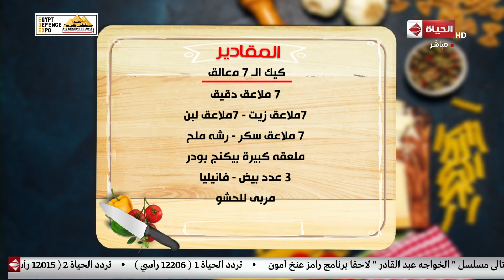المطبخ - مقادير كيك الـ 7 معالق على طريقة الشيف أسماء مسلم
جزء من حلقة اليوم 5 ديسمبر 2018 من برنامج المطبخ تقدمه أسماء_مسلم تستعرض فيها طريقة عمل ملوخية بالجمبري بنفس طريقة المحلات، وطريقة عمل مولتن كيك، وطريقة عمل البسيمة، وطريقة عمل كفتة السمك، وطريقة عمل "سمك بالبرغل" ومقادير عمل كيك السبع معالق.